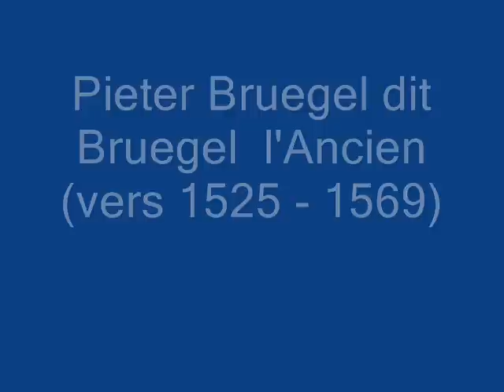Bruegel l'Ancien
Les oeuvres de Bruegel l'Ancien sur des musiques d'époque.